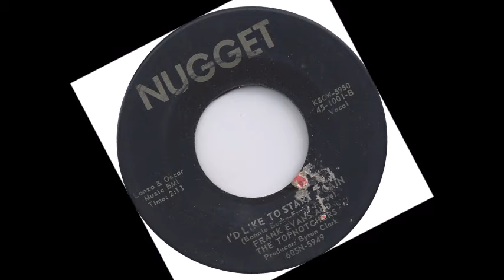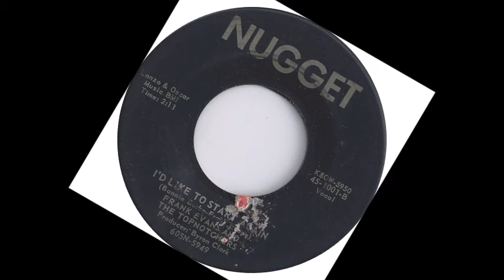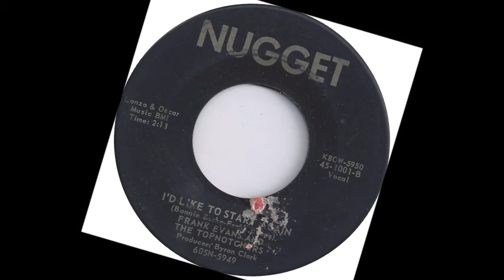TEEN Frank Evans and The Top Notchers - I'd Like To Start Again (1959)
Released on Nugget 1001 /
Released on CD "VA - The Great Lost Story of Rock-A-Ballad Vol. 01 - Lesley" /